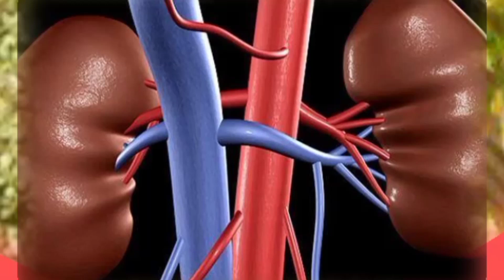پیٹ درد اپھارہ معدہ کی جلن گیس کیلیے مجرب#shorts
Tariq Jantar machine
kushta shighra dr patal jantar machine | short patal jantar
patal janata machine
patal jantar kia ha
Patal jantar machine
patal jantar sy oil
what is patal jantar
patal jantar kyun kaha jata hai
Karachi
Lahore
Gunehgar
Mansehra
Islamabad
Faisalabad
Hyderabad
Bahawalpur
kuchta Almas diamond Hira banane ka tarika
kushta shazi workshop
Patal Jantar Machine
Kushta barah singha
kushta basd
kushta baiza murgh
kushta taamiseer
kushta tanba deegar
kushta hijar al yahood
aqrab wala
kushta Khabsoal hadeed
kushta zamurd
kushta surb (sikka)
kushta surb deegar
kushta sim al faar
kushta sange jarahat
kushta sang yashab
kushta sang yashab deegar
kushta shingraf
kushta shingraf murakkab
kushta saddaf dareyai
kushta saddaf marwareed
kushta tila
kushta tila khurd
kushta tila kalan
kushta tila ya ashrafi
kushta tila deegar
kushta aqeeq
kushta aqeeq deegar
kushta faulad haar
kushta faulad sard
kushta faulad safaid
kushta faulad shingrafi
kushta qalee
kushta qalee
kushta qalee (Wang)
kushta qalee Deegar
kushta qalee simabi

kushta korri zard

kushta korri
kushta gaodanti
kushta gaodanti
kushta gaodanti
kushta musals
kushta marjaan
kushta marjaan deegar
kushta marjaan Joahir wala
kushta margang
qushta marwareed
kushta marwareed
kushta naqoos
kushta naqra 1
kushta naqra 2
kushta naqra 3
kushta neela thotha
kushta hartaal tabqi (warqi)
kushta yaqoot
kushta yaqoot Johar wala
Hakeem Tariq javed
Herbal herbs

کراچی کشتہ سازی ورکشاپ
اسلام آباد کشتہ سازی ورکشاپ
بہاولپور کشتہ سازی ورکشاپ
بہاول پور کشتہ سازی ورکشاپ
فیصل آباد کشتہ سازی ورکشاپ
لاہور کشتہ سازی ورکشاپ
علاج
جڑی بوٹیوں سے علاج
پتال جنتر مشین
دیسی جڑی بوٹیاں
دیسی جڑی بوٹی
جڑی بوٹیاں
جڑی بوٹی